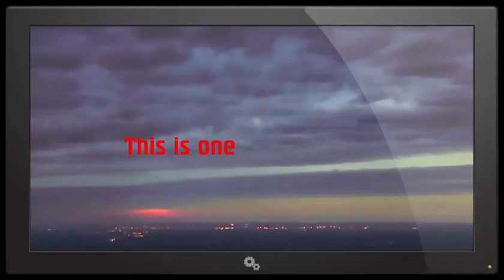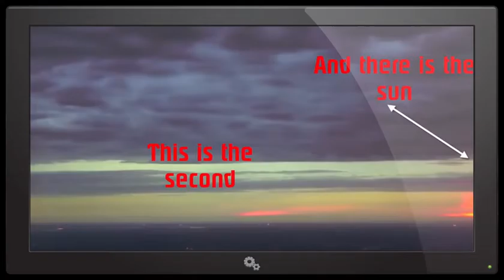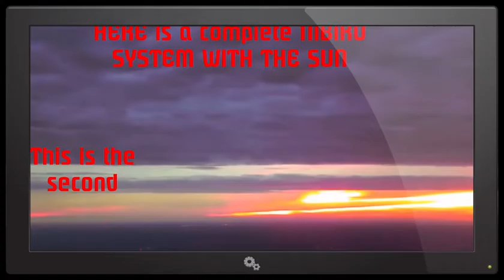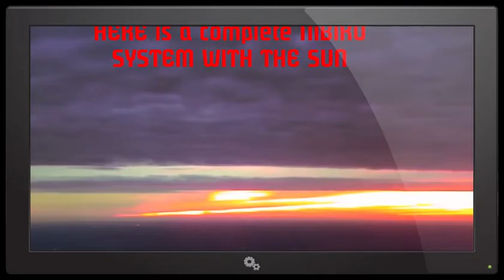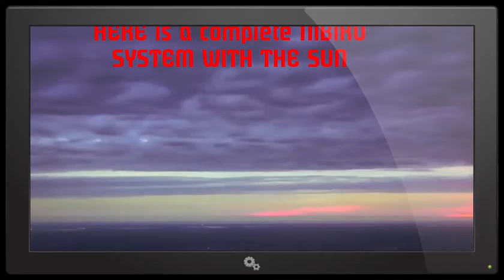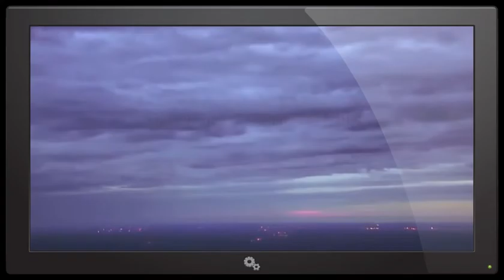HE CAME NIBIRU !!!!!!!!!!THIS a breathtaking! North Carolina2017-01-06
HE CAME NIBIRU !!!THIS a breathtaking!
Wilmington, North Carolina_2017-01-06 REAL VIDEO!

WHAT IF YOU LOOK AT THE a breathtaking!
TWO FOREIGN OBJECT AND SUN!